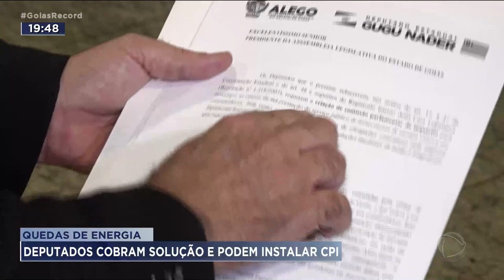QUEDAS DE ENERGIA: DEPUTADOS COBRAM SOLUÇÃO E PODEM INSTALAR CPI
DEPUTADOS ESTADUAIS PROMETEM CRIAR UMA CPI PRA INVESTIGAR A EQUATORIAL, CASO A EMPRESA NÃO APRESENTE, EM 15 DIAS, UMA SOLUÇÃO PRA RESOLVER DE VEZ AS QUEDAS DE ENERGIA, QUE FICARAM MAIS FREQUENTES NAS ÚLTIMAS SEMANAS. O PRAZO FOI NEGOCIADO HOJE À TARDE, DURANTE UMA REUNIÃO NA ASSEMBLÉIA ENTRE OS DEPUTADOS E DIRETORES DA EMPRESA.